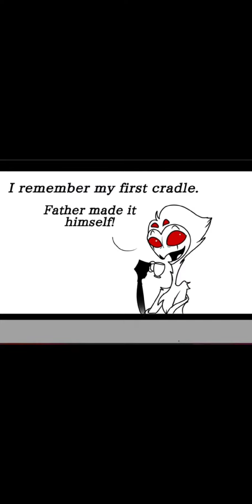helluva boss comic dubs part 193